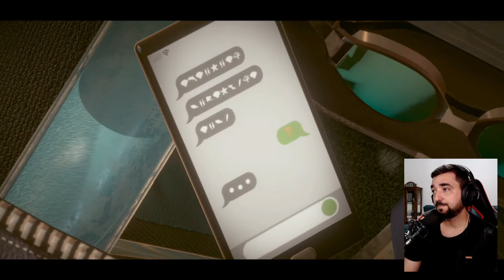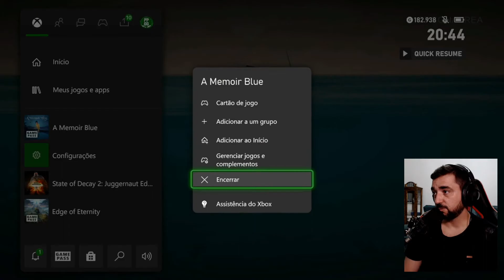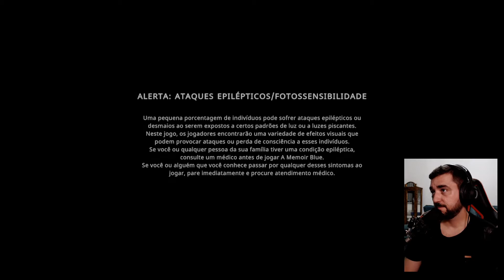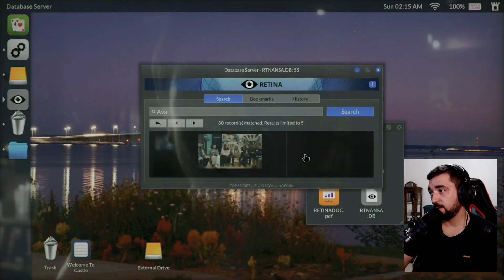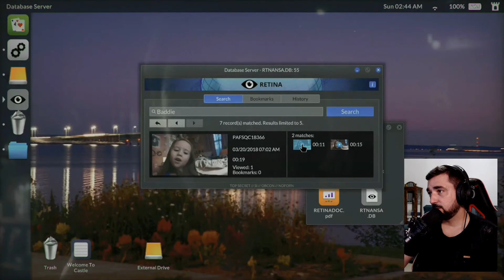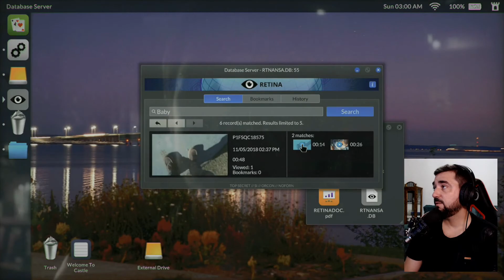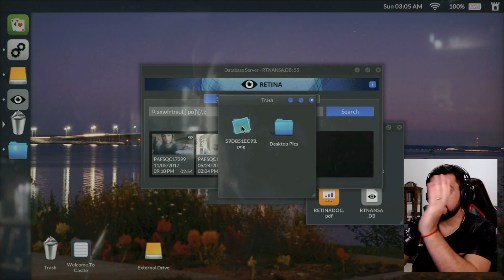DIÁRIO DO REWARDS +50 PONTOS TODO DIA - AERIAL KNIGHT #2 A MEMOIR BLUE #2 TELLING LIES #10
AERIAL KNIGHT#1 - 00:01
A MEMOIR BLUE #1 - 04:12
TELLING LIES #9 - 10:20